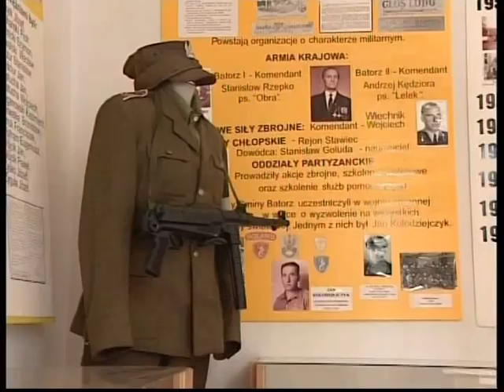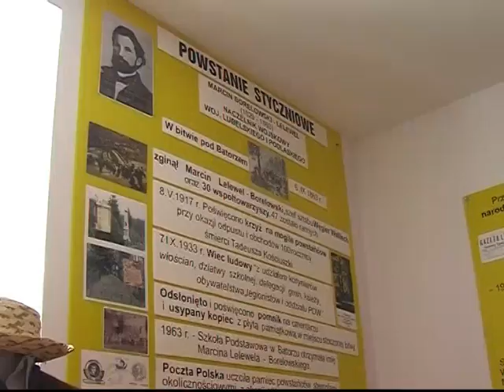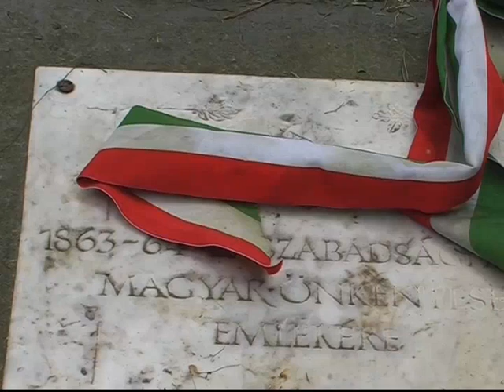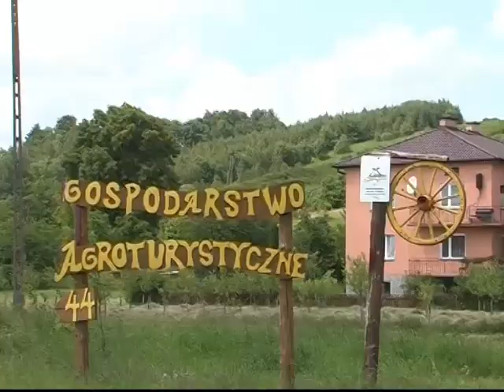Gmina Batorz - Film Promocyjny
Film nakręcony w 2009 roku